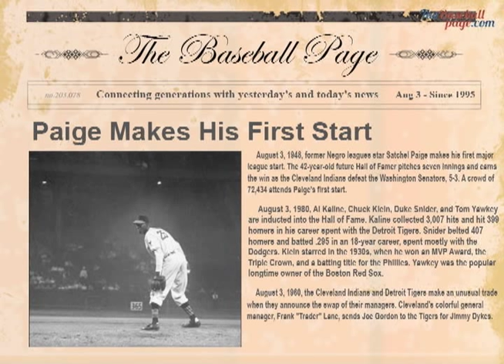Paige makes his first major league start.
August 3, 1960, the Cleveland Indians and Detroit Tigers make an unusual trade when they announce the swap of their managers. Cleveland's colorful general manager, Frank Trader Lane, sends Joe Gordon to the Tigers for Jimmy Dykes.

August 3, 1948, former Negro leagues star Satchel Paige makes his first major league start. The 42-year-old future Hall of Famer pitches seven innings and earns the win as the Cleveland Indians defeat the Washington Senators, 5-3. A crowd of 72,434 attends Paige's first start.